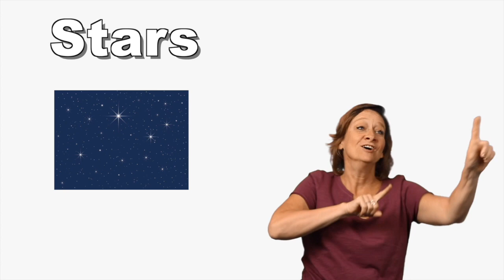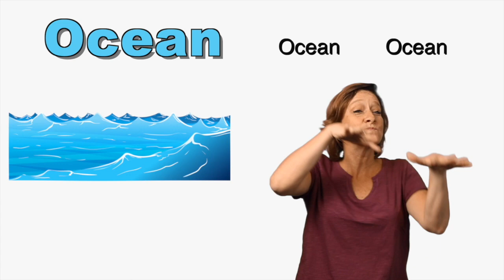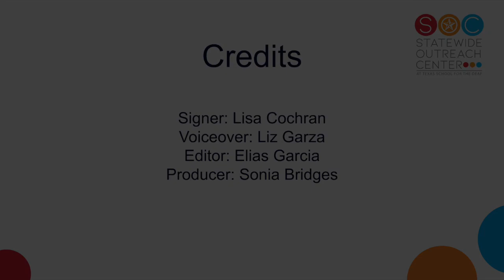Kids Sign - Nature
In this Kids Signs videos you will learn the vocabulary for nature.